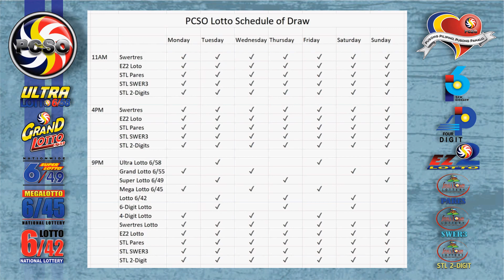6/58 Lotto Result Today, Tuesday, November 16, 2021 | Jackpot Prize Reaches up to Php 318,822,874.80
Here are the results of PCSO Lotto today, Tuesday, November 16, 2021, 9PM draw for the Swertres/3D Lotto result, and EZ2/2d Lotto Result.

Time Stamps:
00:19​​​​ - 6/58 Lotto Result
00:33​​​​ - 6/49 Lotto Result
00:48​​​​ - 6/42 Lotto Result
01:17​​​​ -  Swertres Lotto Result
01:03​​​​ - Ez2 Lotto Result